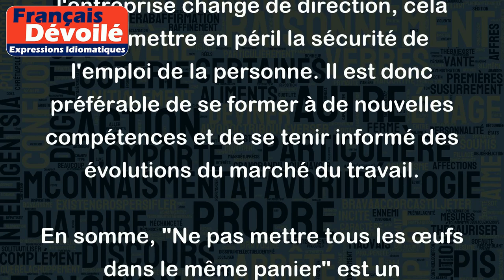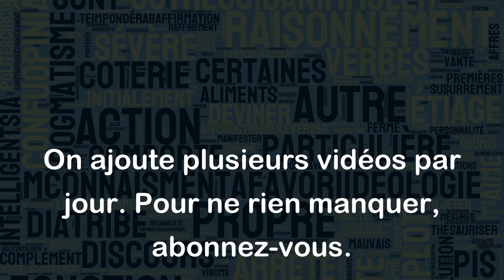Ne pas mettre tous les œufs dans le même panier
"Ne pas mettre tous les œufs dans le même panier" est un proverbe qui signifie qu'il ne faut pas mettre tous ses espoirs et investissements dans un seul domaine, car cela peut causer une grande perte si cela échoue.
Par exemple, dans le domaine financier, cela signifie qu'il est risqué de placer tout son argent dans une seule entreprise ou une seule action en bourse. Si cette entreprise échoue, la perte sera totale. Il est donc plus sûr de diversifier son portefeuille en investissant dans différentes entreprises et secteurs.
Dans le domaine de la carrière, cela signifie qu'il ne faut pas compter uniquement sur une seule compétence ou expérience de travail. Si cette compétence devient obsolète ou si l'entreprise change de direction, cela peut mettre en péril la sécurité de l'emploi de la personne. Il est donc préférable de se former à de nouvelles compétences et de se tenir informé des évolutions du marché du travail.
En somme, "Ne pas mettre tous les œufs dans le même panier" est un avertissement pour ne pas prendre de risques inconsidérés et pour encourager la diversification pour réduire les risques et maximiser les chances de succès.